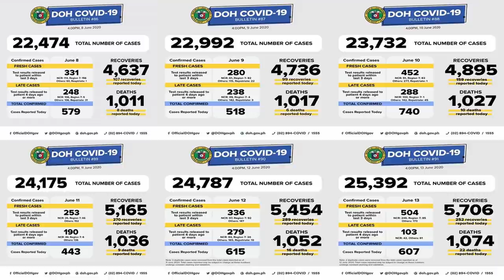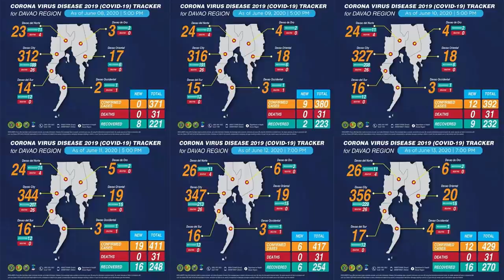フィリピンとダバオの新型コロナウイルス情報/6/15以降はどうなる？【20/6/14】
フィリピンとダバオ地域の6日間の感染者情報をまとめました。
そして6月15日以降の規制の状況はどうなるのかについて解説しています。

【本日の動画の情報源】
INQUIRER. NET

【6/13】フィリピン セブのラプラプ市長も感染！セブの現状を聞いてみた ダバ子のダバオ～マニラの旅レポート マニラ 今日のニュース

遂に比経済動き出すか？ロックダウン制度変更目前、政府会見要約！巷で話題のフィリピンローカルニュース、マニラでテイクアウト可能なレストラン情報

【6/12】フィリピンセブでは感染者11000人行くか？全体で40000人予測 国内線搭乗記 イミグレ再開 マニラ 今日のニュース

●妻と国際カップルチャンネル始めました
フィリピン人女性と日本人男性どのように出会ったか　【国際カップル/国際結婚/馴れ初め】